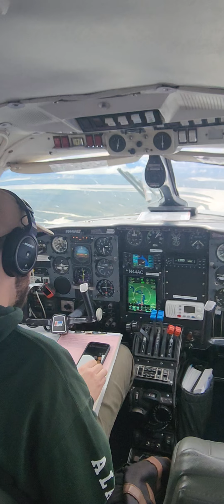Alaska Plane Ride from St. Marys to Bethel Alaska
Video of the flight part 2